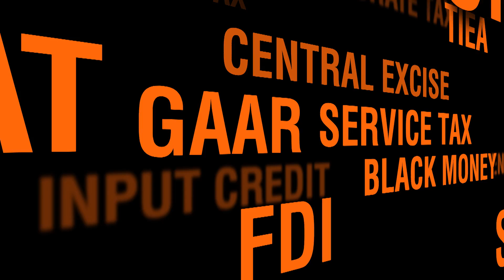GST (Episode 1) | Panel Discussion | simply inTAXicating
In its first video, TIOL Tube brings to you a comprehensively animated debate on the most historic indirect tax reform - the Goods and Services Tax (GST) featuring Former Chairman of Central Board of Excise and Customs, Mr Sumit Dutt Majumder, Mr. R Sridhar, Vice-President (Taxation), Hindustan Coca-Cola Beverages India Pvt. Ltd., Mr. Bipin Sapra, Partner, Ernst & Young and Mr. Shailendra Kumar, Managing Editor, Taxindiaonline.com.